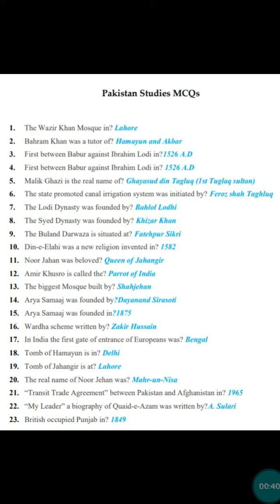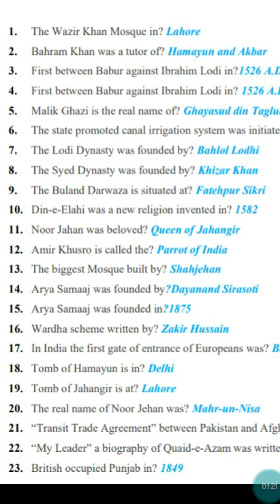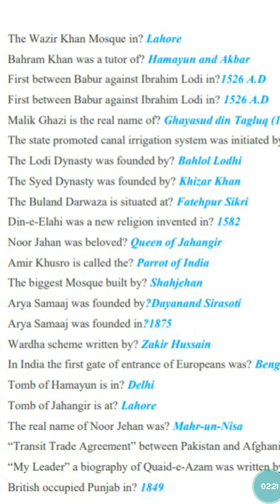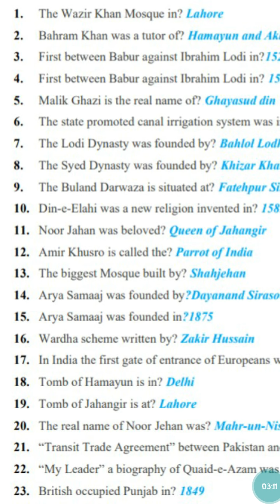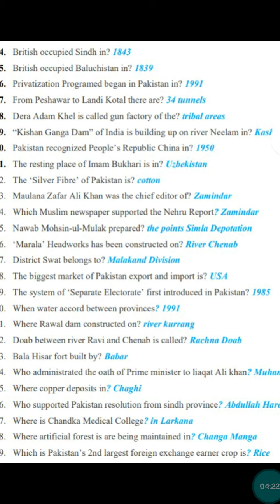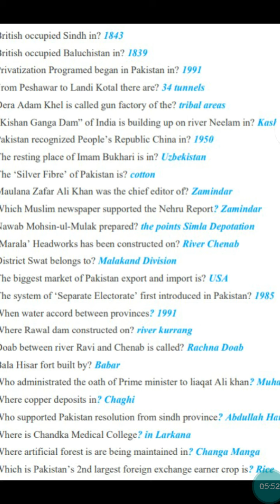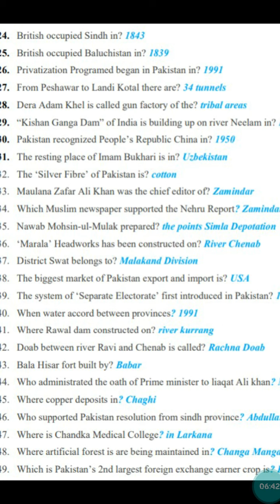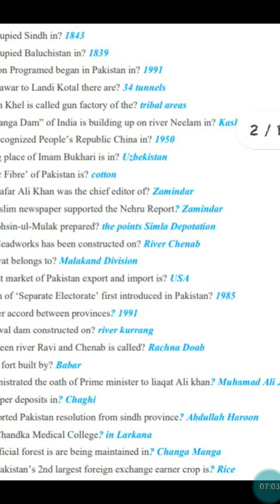pak study mcqs | most important mcqs for lat